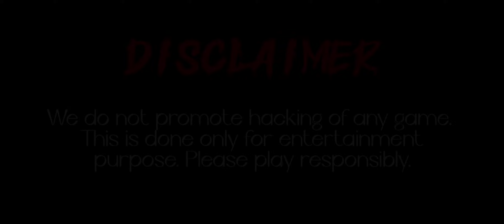ASSASSIN'S ECLIPSE: TRIUMPHANT VICTORY ON THE ROAD TO SHADOW FIGHT 2'S APOCALYPSE!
🌑 Dive into the shadows as we conquer Assassin, the first bodyguard of Titan, in a thrilling Eclipse Mode battle in Shadow Fight 2! This video unveils the triumphant victory, showcasing masterful combat strategies, relentless determination, and the defeat of Assassin in the ominous Eclipse Mode.

⚔️ **ASSASSIN VANQUISHED IN ECLIPSE MODE:** Immerse yourself in the heart-pounding Eclipse Mode showdown as we face off against Assassin. Witness expert maneuvers, precise strikes, and strategic combat tactics that led to our victory over this formidable adversary on the treacherous road to Shadow Fight 2's apocalypse.

🔥 **TRIUMPHANT VICTORY ON THE ROAD TO SHADOW FIGHT 2'S APOCALYPSE:** Join us on this intense journey as we unveil the secrets to conquering Assassin in Eclipse Mode. Explore the unique challenges posed by this skilled foe, adapt to the heightened difficulty of Eclipse Mode, and witness the triumphant victory that sets the stage for the challenges that lie ahead.

🗡️ **WEAPONS AND COMBAT TACTICS:** Dive deep into the weaponry and combat tactics used in this Eclipse Mode battle against Assassin. From skillful dodges to well-timed strikes, every move is a crucial part of the strategy that leads to the triumphant victory in the apocalyptic shadows.

Whether you're a seasoned Eclipse Mode warrior or a newcomer to the shadows, this video provides valuable insights and action-packed gameplay to help you conquer the challenges posed by Assassin in Eclipse Mode on the road to Shadow Fight 2's apocalypse.

Join us on this Shadow Fight 2 Eclipse Mode journey as we showcase the triumphant victory against Assassin, paving the way for the apocalypse!

Prepare for the Eclipse Mode journey like never before. ⚔️🌌